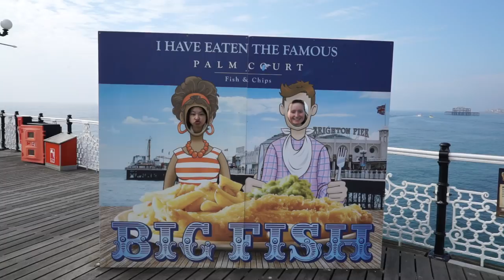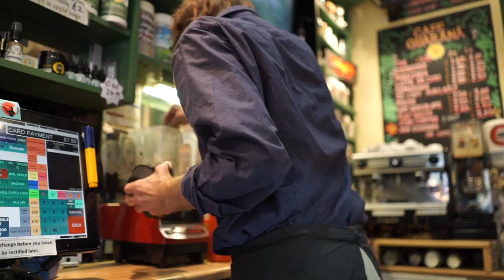Brighton & Devils Dyke ~ Travel Vlog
Traveling around the UK has been so amazing, the weather has been great and this country has to be my favorite place to be! So I am going to Vlog it all! But you don’t realize how much you say certain things until you have to edit yourself, enjoy!